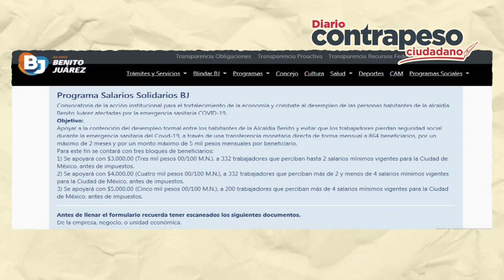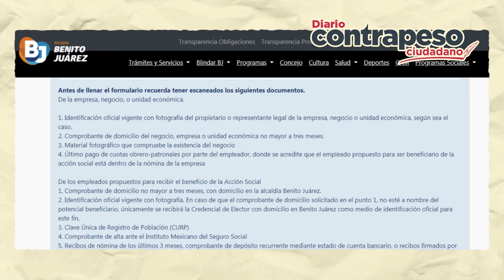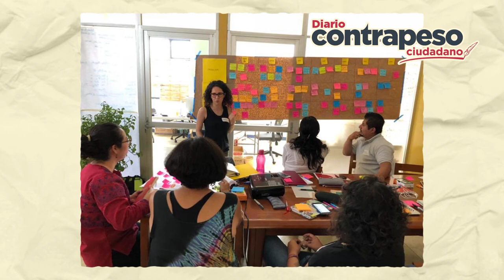Salarios solidarios, un apoyo a la economía | Top de Noticias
Como una de las medidas para contrarrestar las afectaciones económicas de la pandemia de Covid-19,  las autoridades de la alcaldía Benito Juárez impulsaron el programa «Salarios Solidario.

Así puedes inscribirte a "Salarios Solidarios" en la Benito Juárez

Se disparan pagos por riesgo laboral ante pandemia por Covid-19